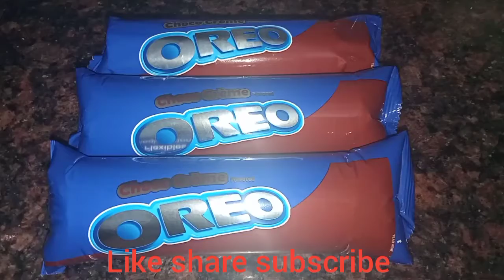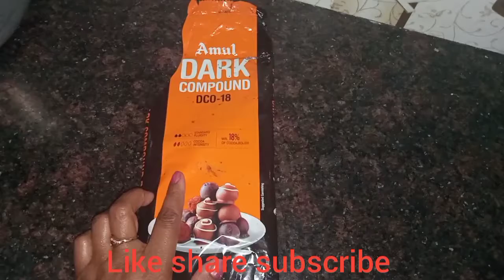बिना गैस On करे बनाये Yummy Chocolate Donut